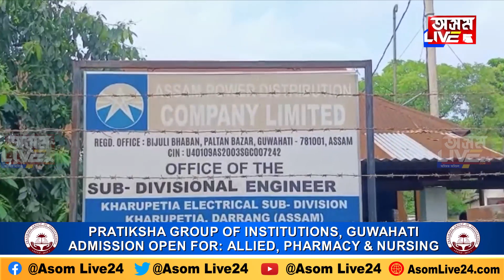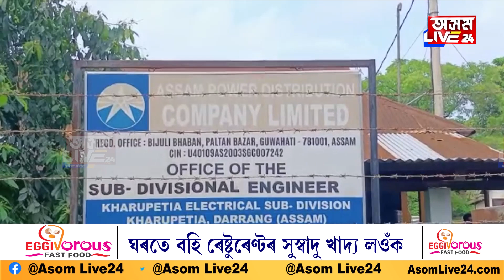খুচুৰা পইচাৰে বিদ্যুতৰ বিল পৰিশোধ খাৰুপেটীয়াৰ এজন বিদ্যুৎ গ্ৰাহকৰ